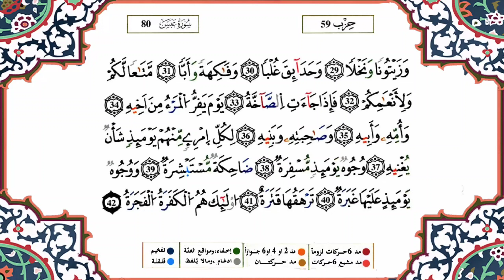سورة عبس مكتوبة ومقروئة بصوت هادئ " القارئ عثمان بالقاسم " surat 3abas " Quran karim